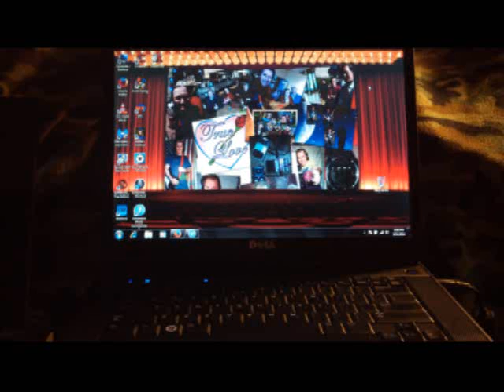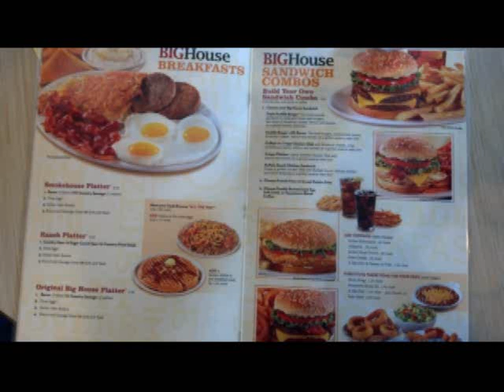Rock On by AlanK sNaKe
This one I made on the fly during church services last week it's a audio demo of the Digitech Hot Rod Rock Distortion guitar effects pedal what it can do and I added some pics of us you get the idea thanks and enjoy !